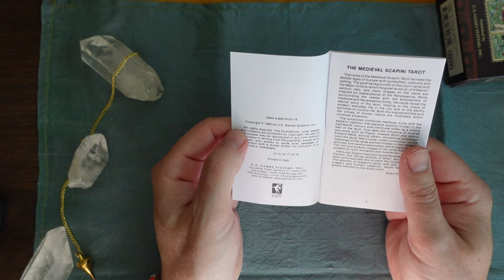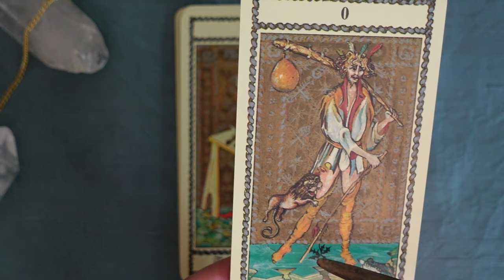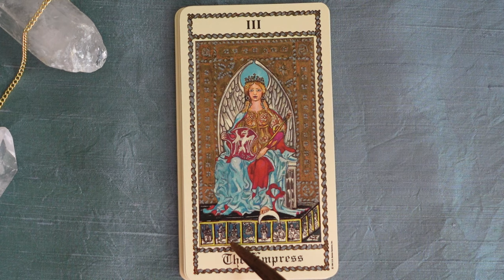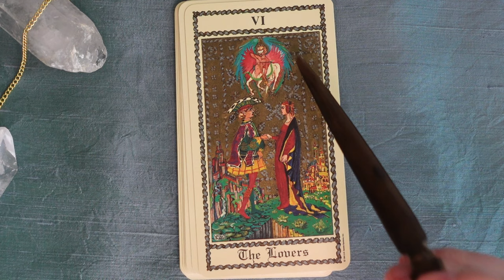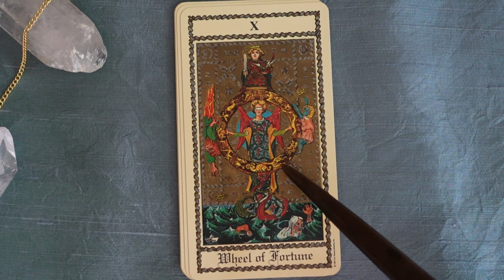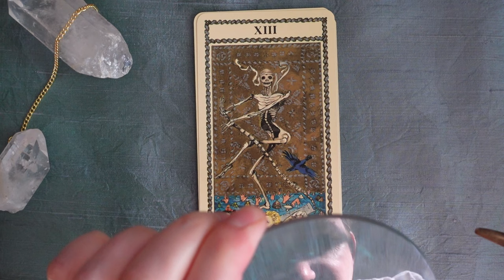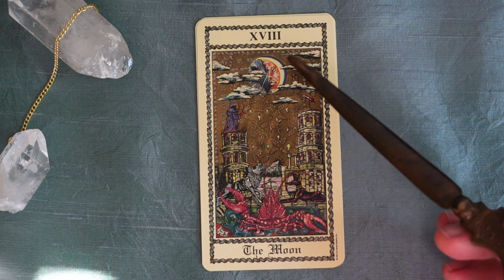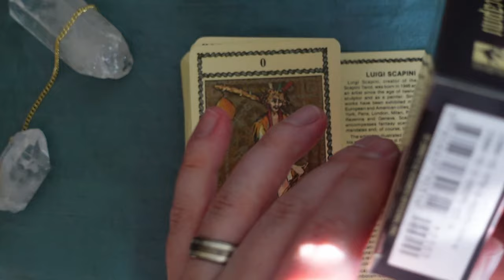Tarot Review A Closer Look at the Medieval Scapini Majors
One of my favorite decks and it always has a surprise when you look closer.  Let's check out the majors and all the little details.  Scapini is like a blender with his sources and his artwork is unmatched.  A great deck for anyone.  I always recommend it.